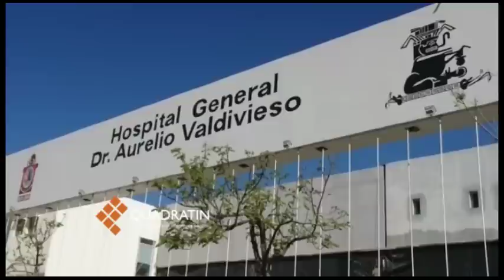Cobrarán como hospital privado servicios en el Civil de Oaxaca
OAXACA, Oax., 23 de noviembre de 2016.- La directora del Hospital General Dr. Aurelio Valdivieso, Maritza Jenny Hernández Cuevas, indicó que a partir de este miércoles el nosocomio cobrará sus servicios, ante la falta de medicamentos y equipamiento. En conferencia de prensa, dijo que con el dinero que obtengan por el cobro de consultas, partos y cirugías comprarán medicamentos, soluciones y material de curación necesario para atender a los pacientes.
Dijo que, de acuerdo con el tabulador, también se contemplan excepciones de pago para gente que no cuente con recursos para pagar los servicios.